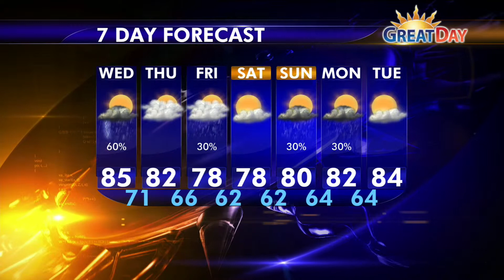6-24-15 Great Day Weather